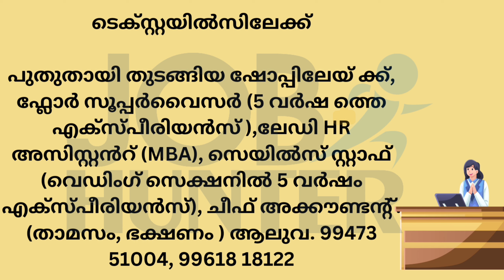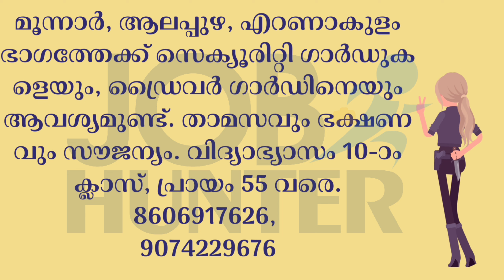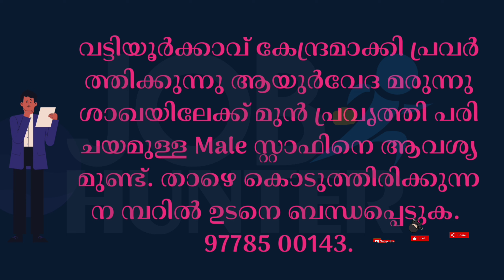Company Job vaccancy||Today Jobs online Hotel Office Driver Jobs||Kerala Jobs 2023||New jobs 2023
വാട്സ്ആപ് ചെയ്യുക
malayalam#job

govt jobs
vacancies
kerala government/
job vacancy 2022
job vacancy